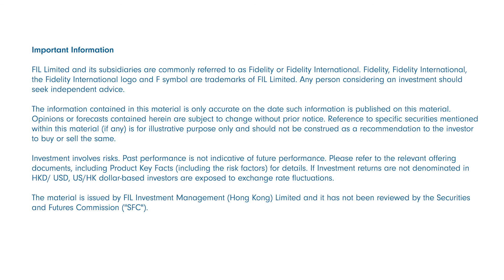Outlook 2021: Global dividend strategy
Dan Roberts, portfolio manager of Global Dividend strategy shares his views on the investment outlook of 2021, why some overlooked high quality and resilient companies are providing opportunities, and the sectors he’s finding risks and avoiding.
It must not be reproduced or circulated to any other party without prior permission of Fidelity. The information contained in this material does not constitute a distribution, an offer to buy or sell any securities or the solicitation of any offer to buy or sell any securities, engage the investment management services of Fidelity in any jurisdiction in which the distribution or offer is not authorized or would be contrary to local laws or regulations. Any person considering an investment should seek independent advice.

The information contained in this material is only accurate on the date such information is published on this material. Opinions or forecasts contained herein are subject to change without prior notice. Fidelity has not been involved in the preparation, adoption or editing of such third party materials and does not explicitly or implicitly endorse or approve such content.  Any opinions or recommendations expressed on third party materials are solely those of the independent providers, not of Fidelity.

FIL Limited and its subsidiaries are commonly referred to as Fidelity or Fidelity International. Fidelity, Fidelity International, and the Fidelity International logo and F symbol are trademarks of FIL Limited.

Investment involves risk. Past performance is not indicative of future performance. This material is issued by FIL Investment Management (Hong Kong) Limited and has not been reviewed by the Securities and Futures Commission.